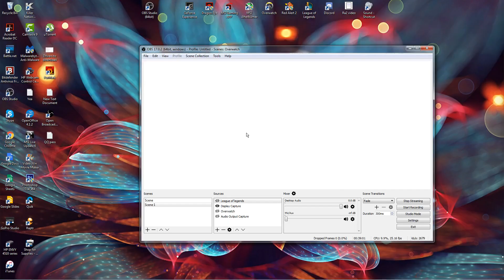Ra2 Pro Match - XWIS: 2vs2 Clan: Edd + CncSteffster vs Showtime + Josh